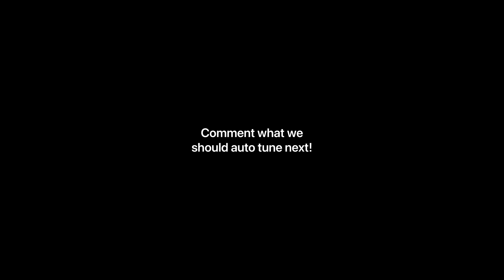Kanye West - I'ma let you finish, but... lemme rant first [Extended] (Duke & Jones Edit)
BUT BEYONCÉ HAD ONE OF THE BEST VIDEOS OF ALL TIME 😤🥴 kanyewest #2022